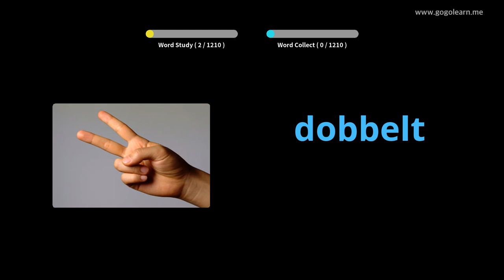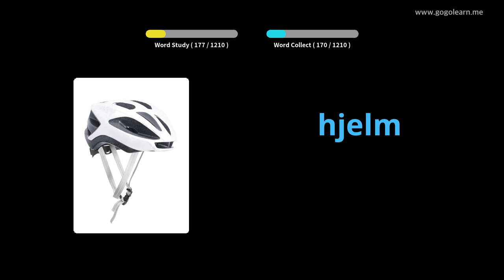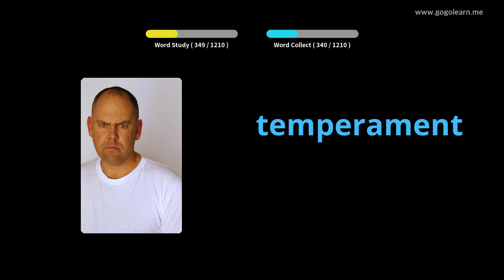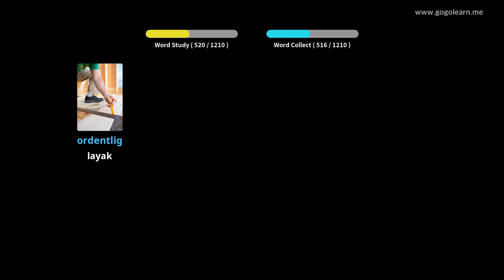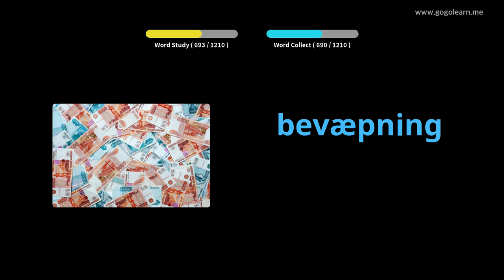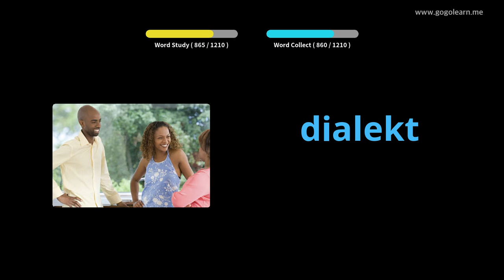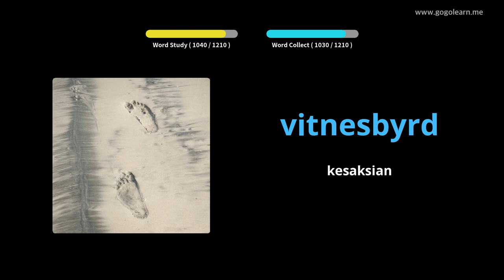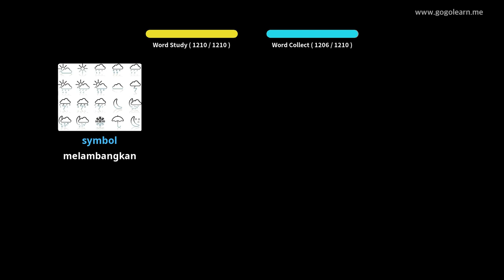Pelajar Kosakata Bahasa Norwegia | Golearn